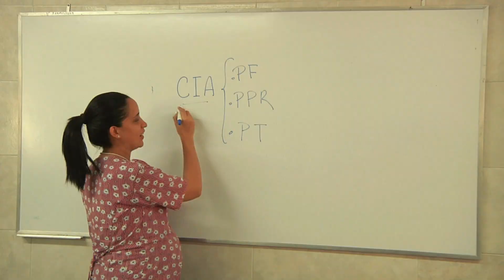¡Transforma sonrisas con la Escuela de Odontología ULA!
La Escuela de Odontología de la Universidad de Los Andes (ULA) te abre las puertas a un mundo de posibilidades, donde podrás convertirte en un profesional íntegro y altamente calificado, preparado para brindar atención integral a tus pacientes.

Conoce más sobre nuestra escuela y su impacto en la salud bucal en el siguiente video realizado por los estudiantes de la cátedra de producción de televisión del Departamento de Comunicación Social del año 2023.